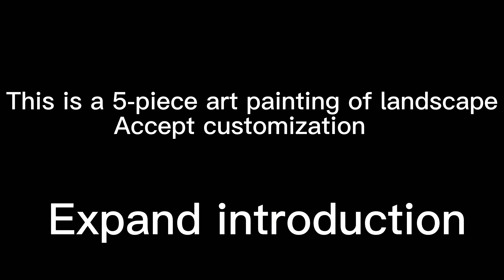5-piece set of artistic painting red leaves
1:Material: polyester canvas & wooden frame
2:Accept any size
3:Accept any picture
4:Professional manufacturer of art paintings, wholesale at low prices
5:We also have many types of art,
6:We have 7 years of experience